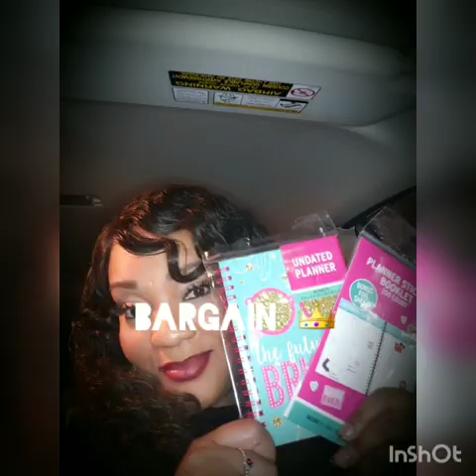Sensationnel Empress Lace Parting wig Ciara 🔥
Color is TP4/10/16 this wig is EVERYTHING.. It is a older unit and has been out for a while.. But is the 💣. Perfect date nite vibe.